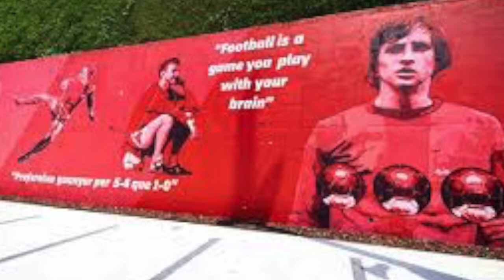Legends - Johan Cruyff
Johan Cruyff - The most 'total' of footballers. In this video we explore his life, ideas and vision.